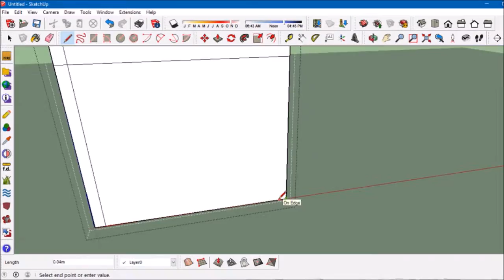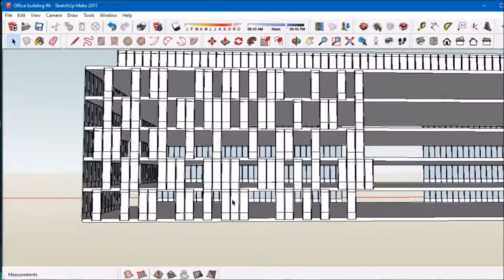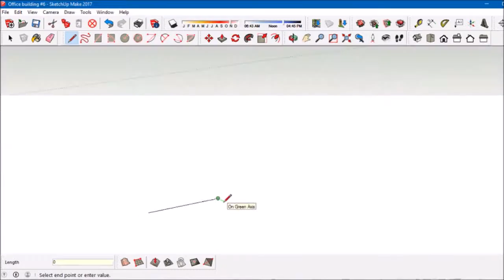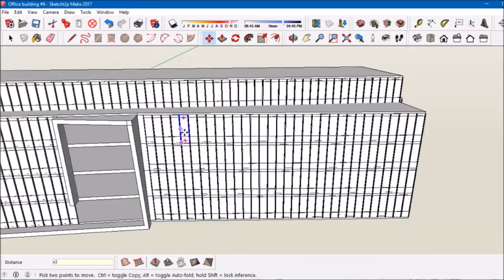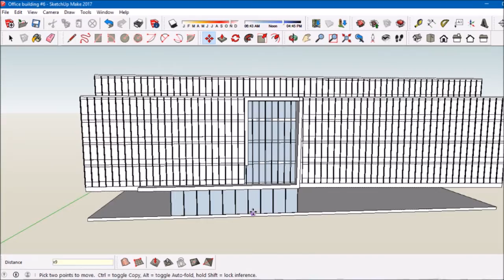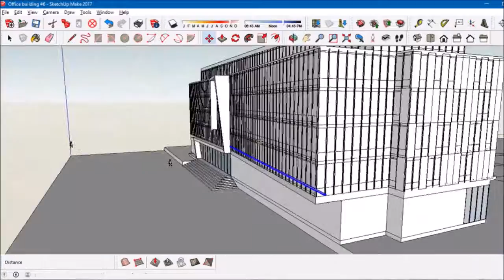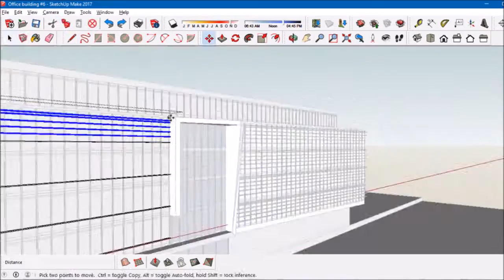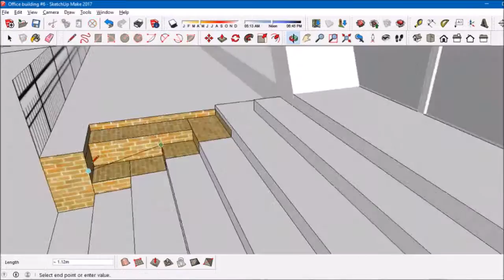SketchUp Speedbuild - Office building #6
Based on Myrtle Hall by think!